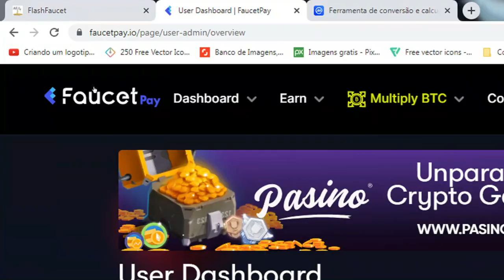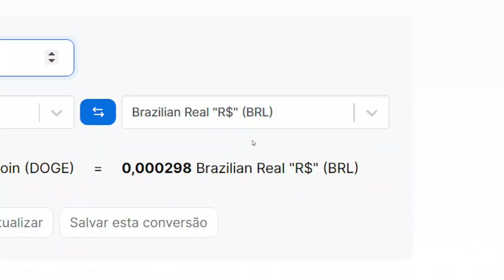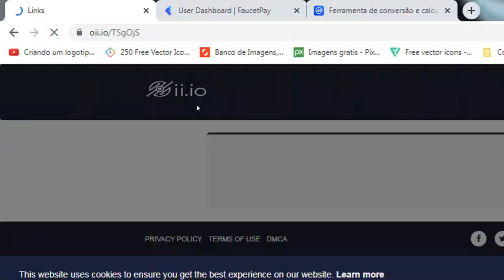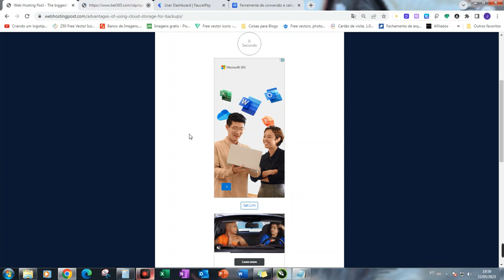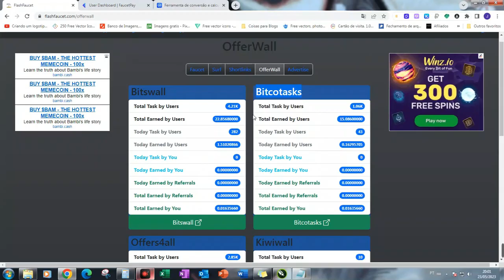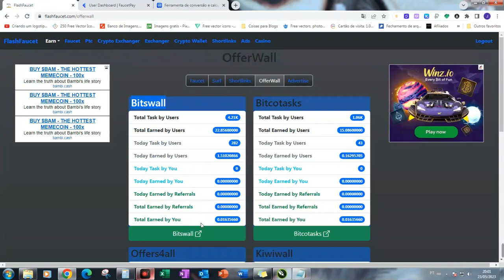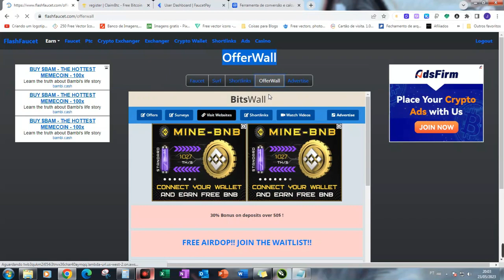FLASHFAUCET PAGAMENTOS EM DOGECOIN(DOGE) NA HORA A CADA TAREFA CONCLUÍDA DIRETO NA FAUCETPAY.IO 2023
🔗💎 LINKS ÚTEIS 💎🔗